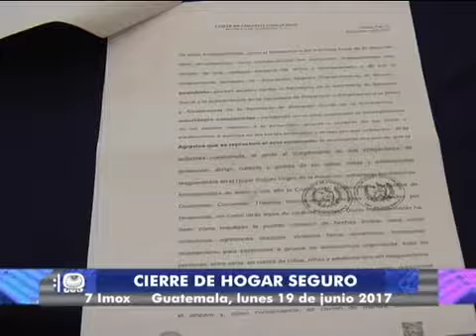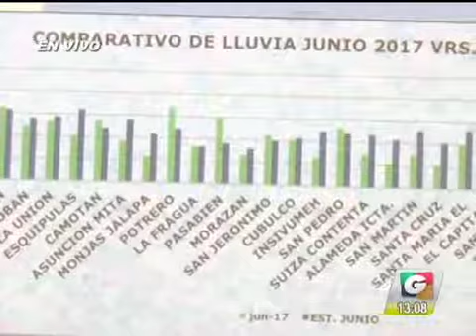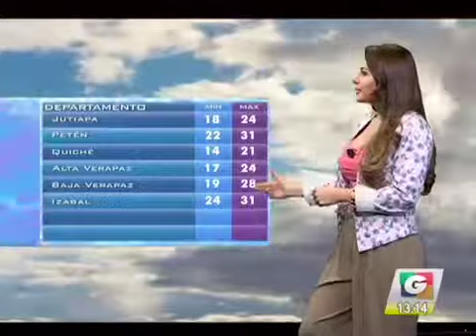noti 1 19 1